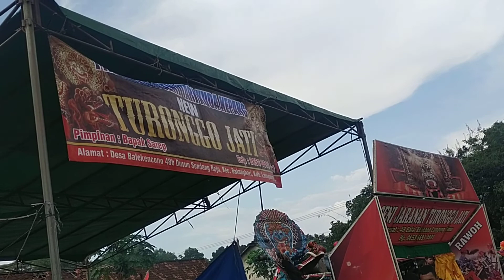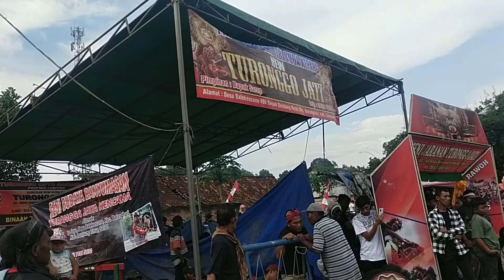RAMPAK BARONG SENI JARANAN TURONGGO JATI LAMPUNG TIMUR